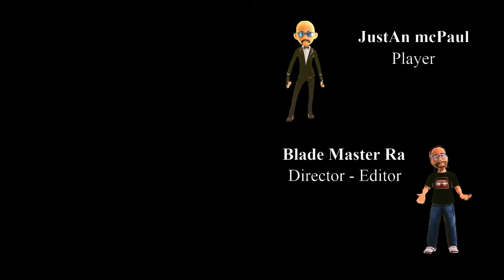Cyberpunk 2077 - Unbelievable Adventure - Blade Style Game Story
Welcome to Episode 50 of the Blade Style Series, where we delve into the enigmatic world of Cyberpunk! In this episode, we uncover the complex identity of V, the central character of Cyberpunk 2077. Join us as we explore V's background, motivations, and the choices that shape their journey through Night City.

Cyberpunk 2077 Who Is V Blade Style Game Story #2024

🔹 What You'll Discover in This Episode:
- **Character Analysis:** A deep dive into V's personality, background, and the pivotal moments that define their story.
- **Gameplay Insights:** Unique gameplay footage highlighting V's combat style, skills, and the weapons at their disposal.
- **Narrative Choices:** Examination of the crucial decisions V must make and how they impact the game's narrative.
- **Blade Style Techniques:** In-depth look at the blade combat techniques and strategies used by V in the game.

💬 Share your thoughts and theories about V in the comments.

1. Cyberpunk 2077
2. Who Is V
3. Blade Style Series
4. Episode 50
5. CD Projekt Red
6. Cyberpunk game
7. V character
8. Night City
9. Cyberpunk story
10. Cyberpunk gameplay
11. action RPG
12. V's background
13. V's motivations
14. Cyberpunk combat
15. gaming series
16. gameplay analysis
17. RPG elements
18. Cyberpunk narrative
19. open world game
20. character analysis
21. V's journey
22. Cyberpunk choices
23. futuristic game
24. V's skills
25. V's weapons
26. Cyberpunk lore
27. video game series
28. action-packed
29. Cyberpunk universe
30. gaming community
31. Cyberpunk 2077 review
32. RPG combat
33. sci-fi game
34. Cyberpunk characters
35. V's story
36. Cyberpunk decisions
37. Cyberpunk world
38. futuristic RPG
39. Cyberpunk 2077 gameplay
40. game walkthrough
41. Cyberpunk action
42. V's development
43. Cyberpunk 2077 story
44. game narrative
45. RPG gameplay
46. Cyberpunk V
47. open world RPG
48. Cyberpunk exploration
49. video game analysis
50. Cyberpunk customization
51. immersive gameplay
52. Cyberpunk 2077 tips
53. V's life
54. Cyberpunk plot
55. futuristic action
56. gaming series 50
57. Cyberpunk 2077 lore
58. character development
59. game choices
60. Cyberpunk RPG elements
61. in-depth analysis
62. Cyberpunk world building

1.
2.
3.
4.
5.
6.
7.
8.
9.
10.
11.
12.
13.
14.
15.
16.
17.
18.
19.
20.
21.
22.
23.
24.
25.
26.
27.
28.
29.
30.
31.
32.
33.
34.
35.
36.
37.
38.
39.